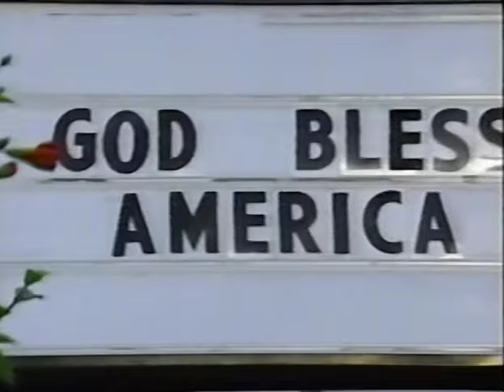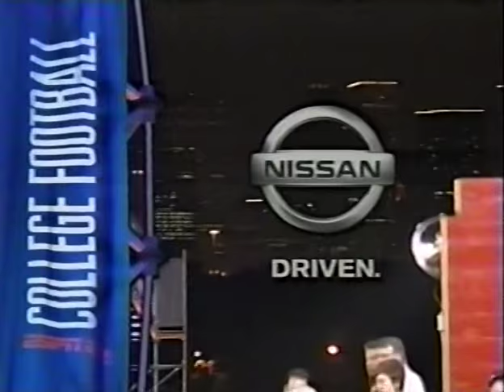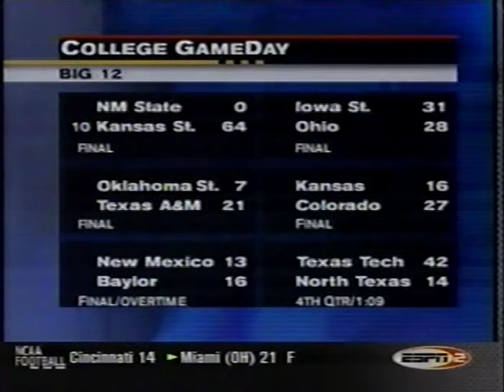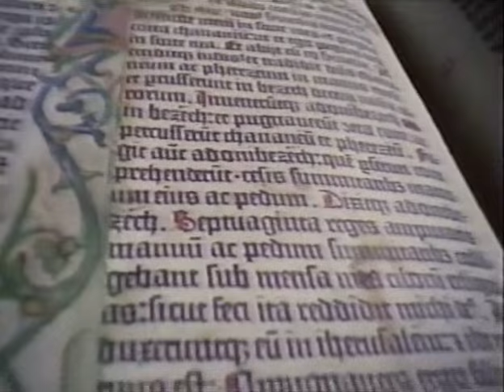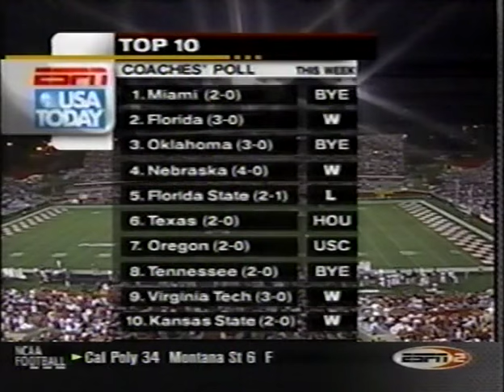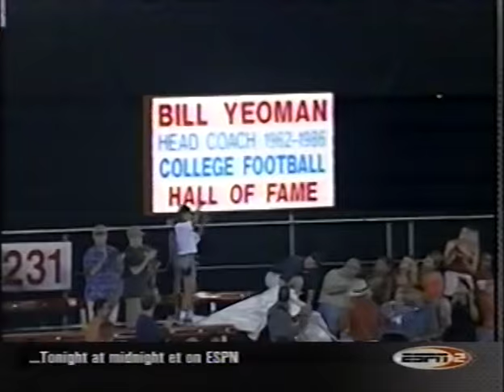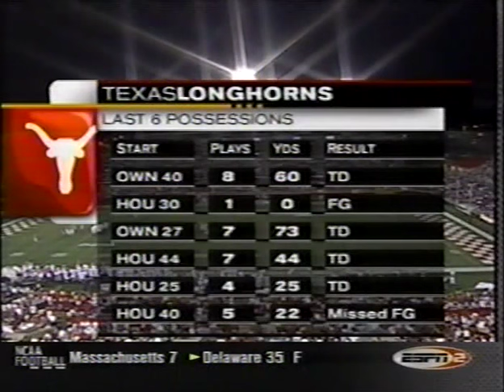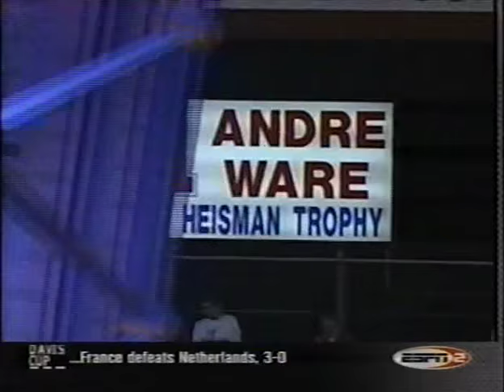Texas @ Houston 2001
Texas 53 - Houston 26. From September 22, 2001. Includes the halftime show.